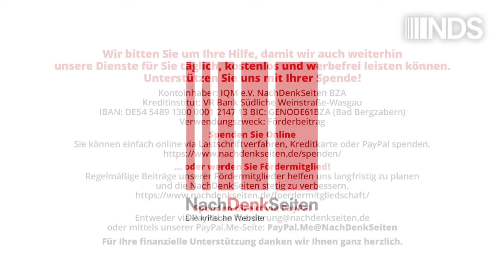Attentat auf Robert Fico – bitte keine Täter-Opfer-Umkehr | Jens Berger | NDS-Podcast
Attentat auf Robert Fico – bitte keine Täter-Opfer-Umkehr | Jens Berger | NachDenkSeiten-Podcast | 16:05.2024

Keine vier Stunden nachdem der slowakische Premier Robert Fico von einem Attentäter niedergeschossen wurde, hatte der SPIEGEL bereits seine Erklärung für die Tat – das Opfer selbst habe „zur Polarisierung erheblich beigetragen“ und „das Klima in seinem Land vergiftet“. Kurze Zeit später änderte man nach massivem Protest in den sozialen Netzwerken zumindest die Überschrift. Man stelle sich nur einmal vor, ein deutsches Medium hätte auch nur im Ansatz im Kontext des Angriffs auf den Dresdner SPD-Politiker Matthias Ecke eine derartige Täter-Opfer-Umkehr betrieben. Der Aufschrei wäre groß und das vollkommen zu Recht. Fico selbst hat übrigens erst im letzten Monat in einer Ansprache vor den Kampagnen der „progressiven Medien“ gewarnt, die – aus seiner Sicht – die Gesellschaft radikalisieren und schon bald in der „Ermordung eines der führenden Regierungspolitiker münden“ werden. Er schloss sein Statement mit „Ich übertreibe keinen Millimeter“. Damit hatte er wohl recht. Zurzeit ringen die Ärzte um sein Leben. Von Jens Berger.

Artikel veröffentlicht am: 16. Mai 2024 um 12:00
Autor: Jens Berger
Sprecher: Tom Wellbrock
Titelbild: Screenshot Facebook